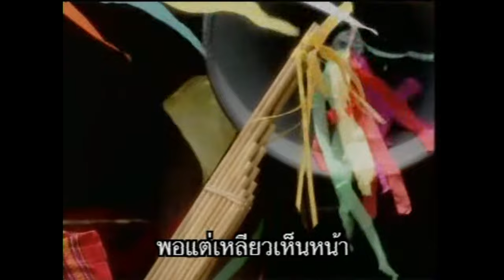สาวติ๋มยิ้มบ่หวาน - พิมพ์ใจ เพชรพลาญชัย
เพลง : สาวติ๋มยิ้มบ่หวาน
นักร้อง : พิมพ์ใจ เพชรพลาญชัย
อัลบั้ม : ม่วนบักแปดแสน ๒
ผลงาน : อ.สุพรรณ ชื่นชม